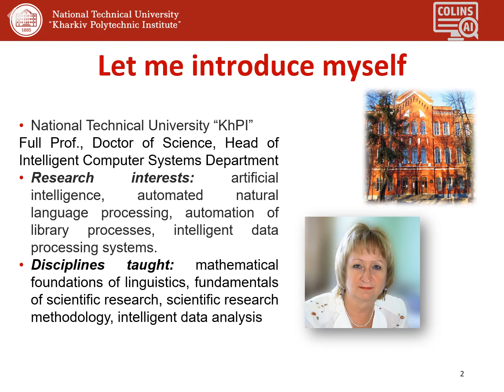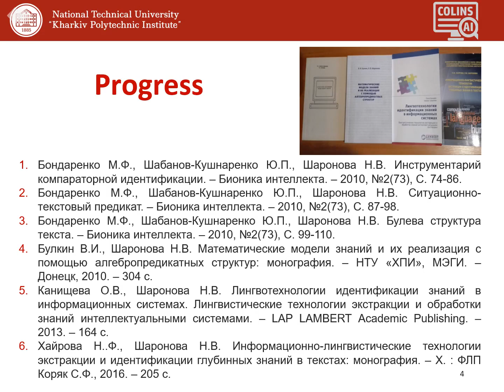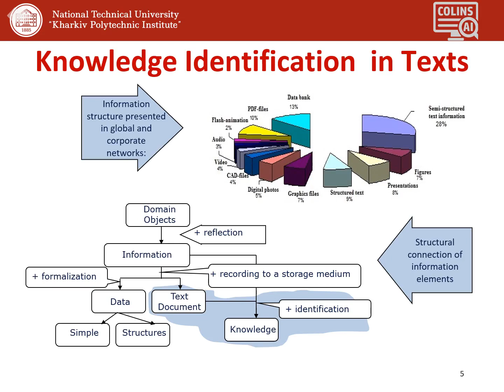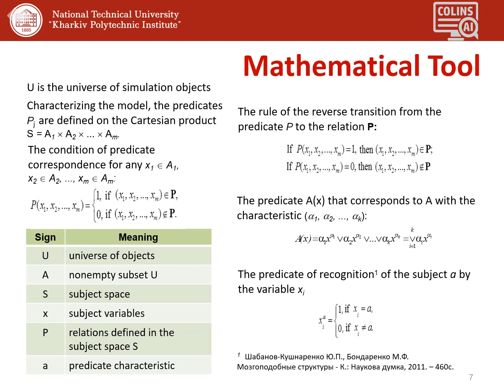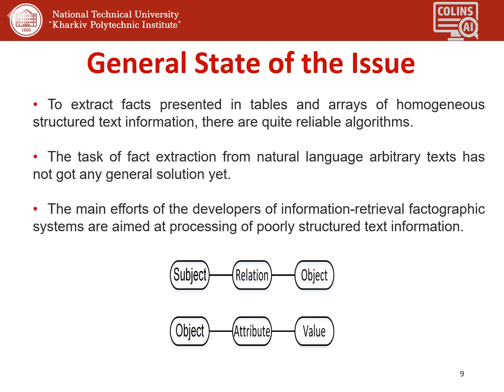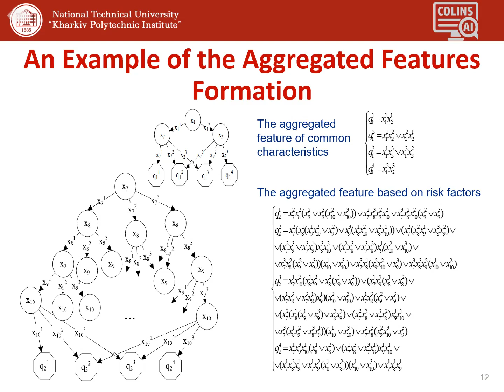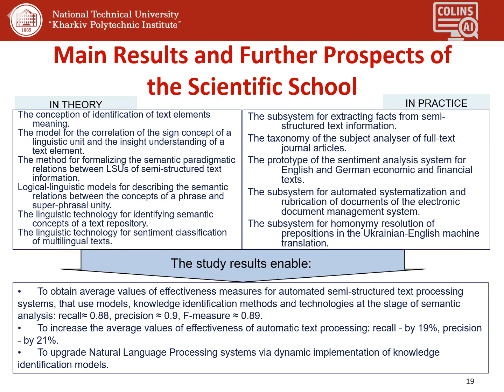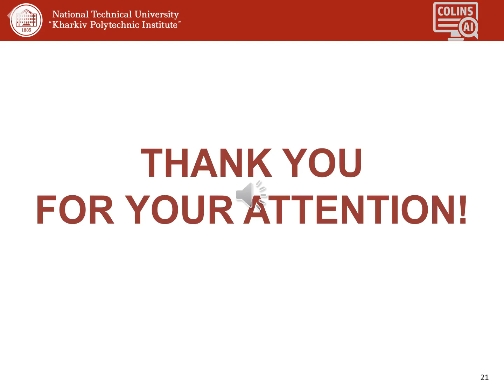Knowledge Identification in Texts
NATALIIA SHARONOVA

National Technical University “KhPI”
Full Prof., Doctor of Science, Head of Intelligent Computer Systems Department